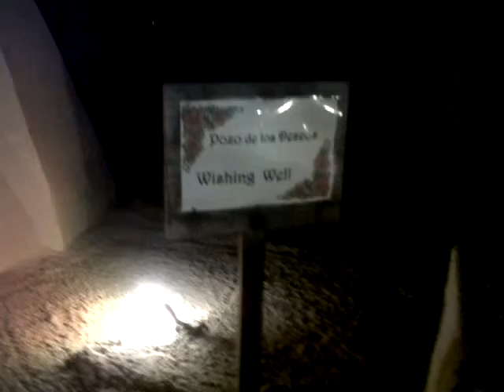Playa del Carmen en Navidad, Esculturas de arena "Arenarte"